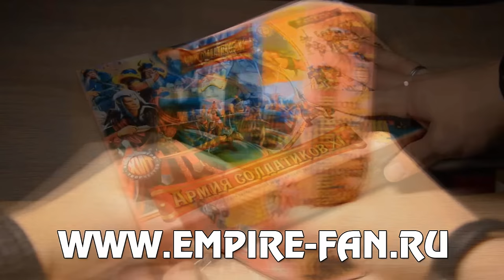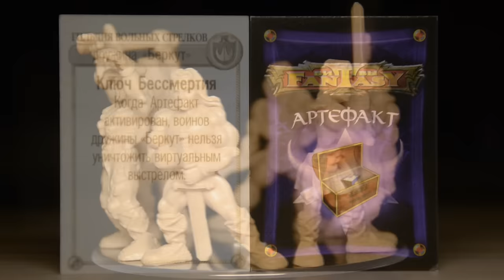Битвы Fantasy | Фэнтази или Армия солдатиков №11 | Технолог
Приветствую Вас, парни и девчонки! Сегодня у нас ТЕХНО-ВТОРНИК и его мы посвятим замечательному набору из игровой системы Битвы Fantasy от российской компании Технолог - Армия солдатиков XI. В этом наборе Вы найдете три отряда:

- Отряд Авалон (Гвардия Чародея) | игровая система Битвы Fantasy
- Орден Зигфрид (Войска Колдуна) | игровая система Битвы Fantasy
- Дружина Беркут (Гильдия Вольных Стрелков) | игровая система Битвы Fantasy

БИТВЫ FANTASY | Армия солдатиков от компании ТЕХНОЛОГ - Орки, Гномы, Эльфы и Паладины | AB Toys